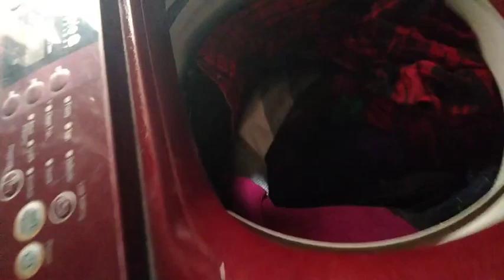আজ হঠাৎ সন্ধ্যা বেলায় কে আসলো।